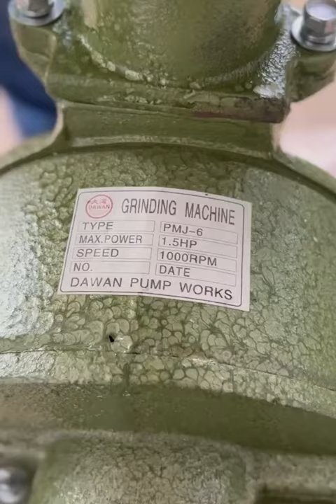Memang laju mesin ni kupas Kulit Kacang Soya! Berbaloi beli. Tekan link wasap di description cepat.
Jom dapatkan PERCUMA SEBUTHARGA dan KELEBIHAN MESIN dengan kami. Tekan je link dibawah nie.